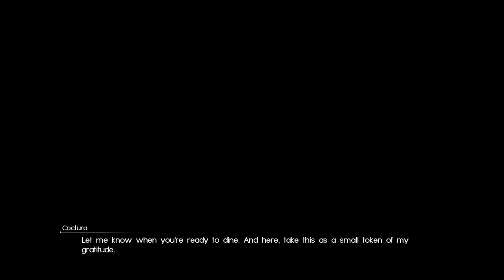Noctis finally finds the confectionary - Brotherhood: Final Fantasy XV reference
After years of Ignis's baking, the boys finally find the key recipe to Noctis's mystery confectionary treat.